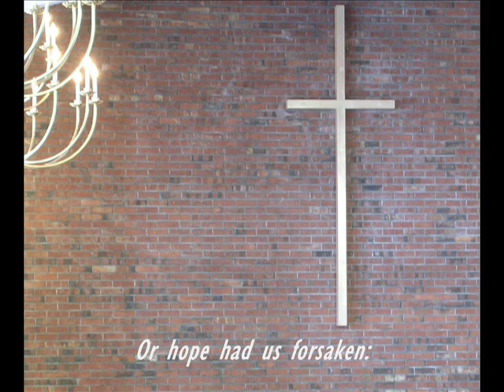Lamb of God Most Holy - FPC Choir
From Morning Service on April 5, 2009.  N. Decius, 1531 / Arr. F.M. Christiansen / Piano: Ruth Bechtel.